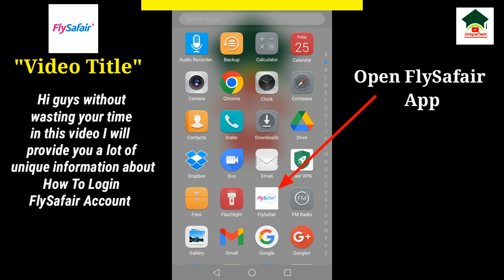How to sign in flysafair account||FlySafair account login||Unique tech 55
Assalam-O-Alikum Unique Tech Family.In this video I will tell you How to sign in flysafair account.Hope you guys enjoy the video and give a like If you enjoy the video And also subscribe to my channel to get more informative videos like this.

                              Take Care
                              Allah Hafiz